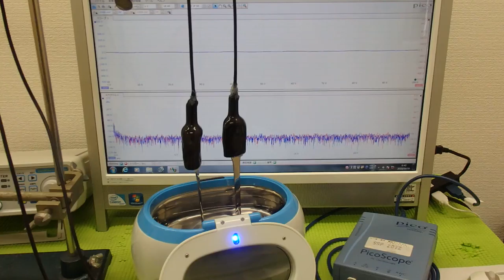超音波の音圧測定解析システム ultrasonic-labo